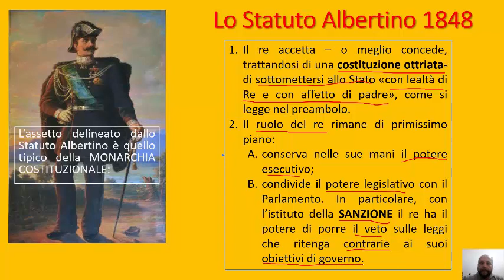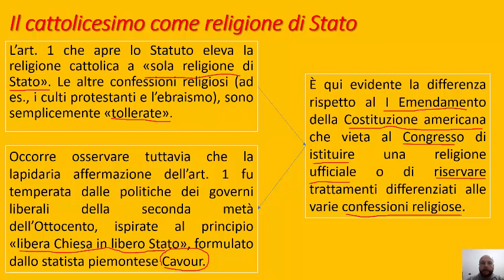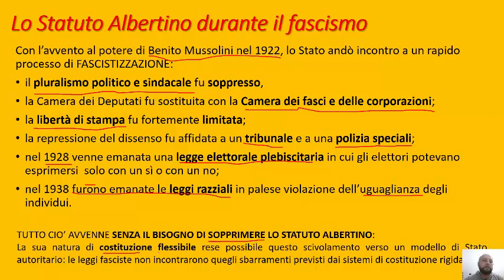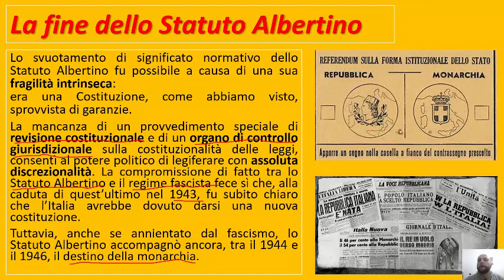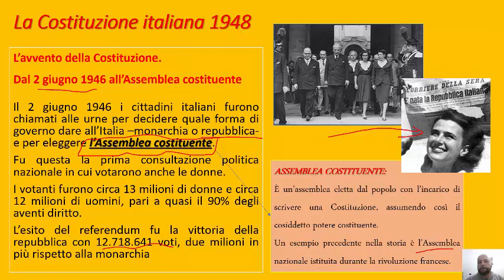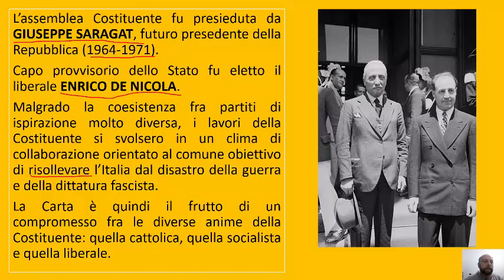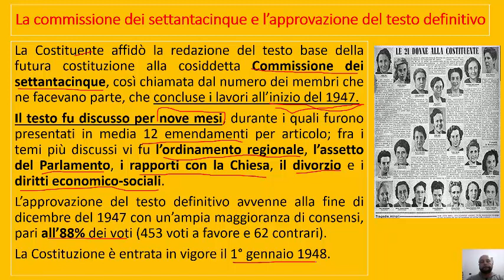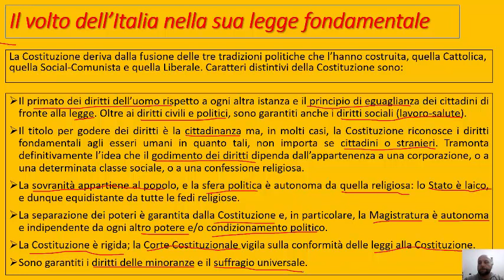Lo Statuto albertino e la Costituzione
Breve videolezione di educazione civica sui principali passaggi storici e culturali tra lo Statuto albertino e la Costituzione italiana